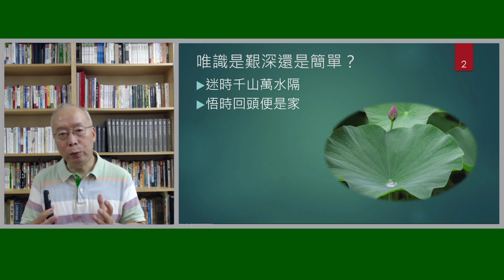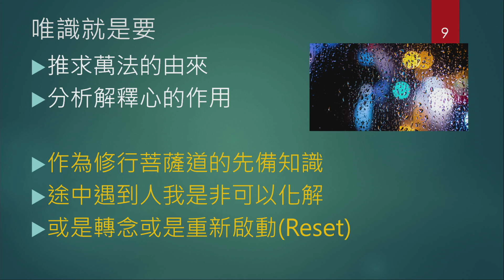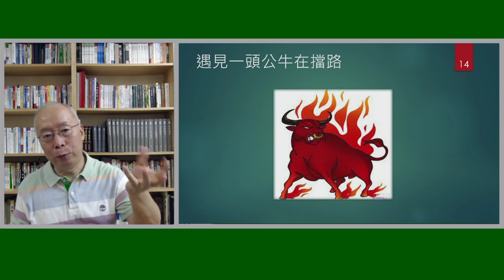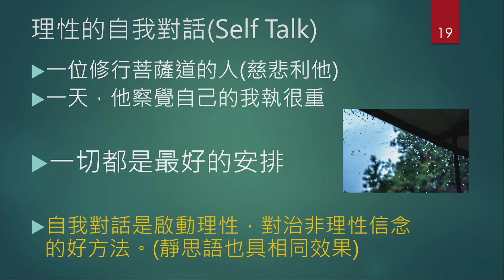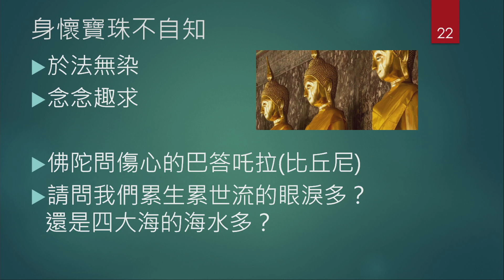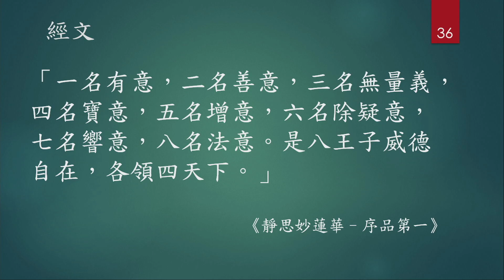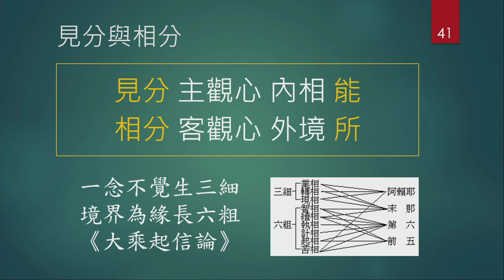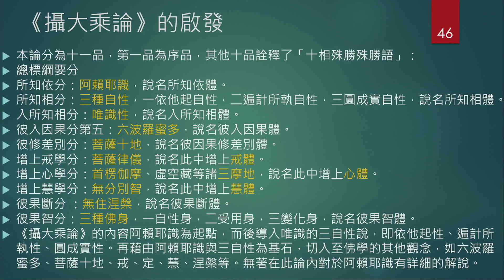奈普敦周刊 唯識入門必看 譬喻實例淺說 20200711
唯識是艱深還是簡單？
淨妙飲食？臭穢不淨？
人見為清水？
元曉大師的開悟
遇見一頭公牛在擋路
日日好日
天天天藍
慈眼視眾生
二無我
貓捉老鼠VS.老鼠躲貓
理性的自我對話
董秀美做慈濟的蛻變
見苦知福帶來改變
改變的過程
三自性
知識行心腦合一
八王子 : 轉識成智的過程
轉識成智
唯識是…
《攝大乘論》的啟發

花70分鐘弄懂唯識，清楚明白轉識成智，找到回家的路，保證值得。